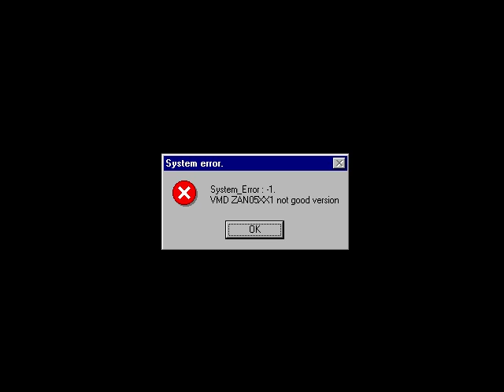Let's Play More Adiboo: Magical Playland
In this video we hear me sing again, watch some TV and do a puzzle.